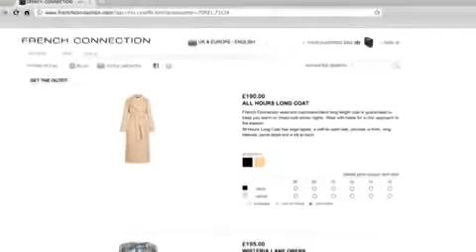Youtique French Connection Store on Youtube!! YouTube converted